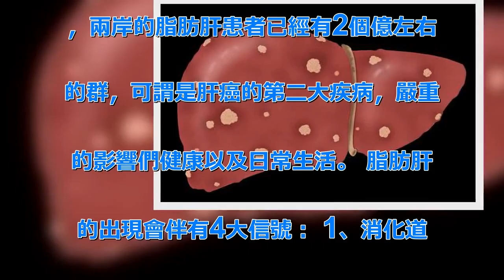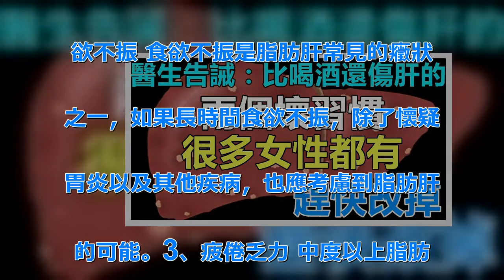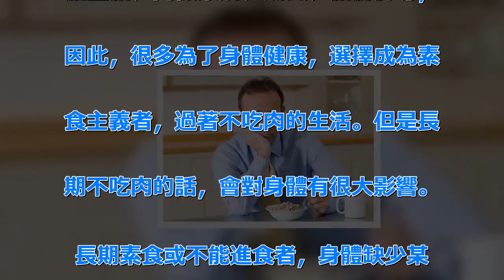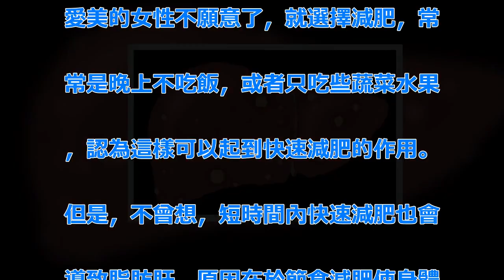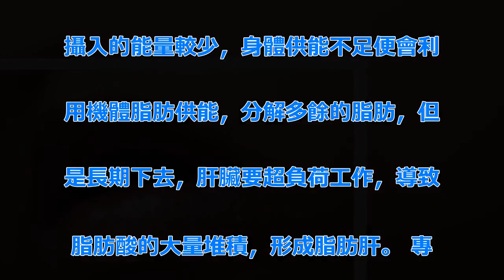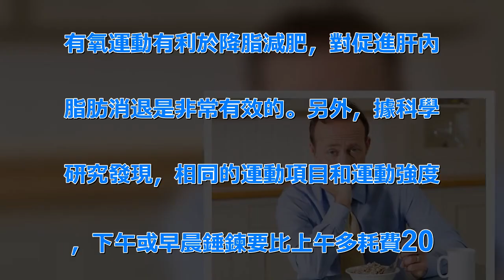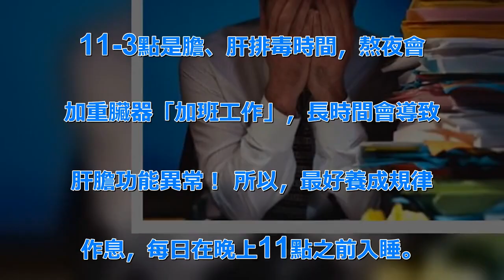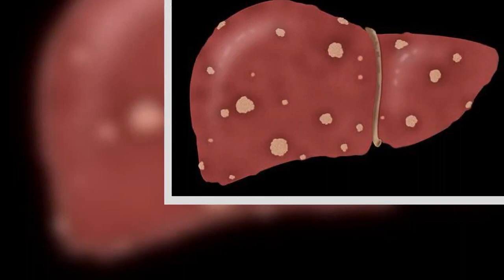醫生告誡：「比喝酒還傷肝」的2大壞習慣，很多女性都有，快改掉！ | 新闻24小时